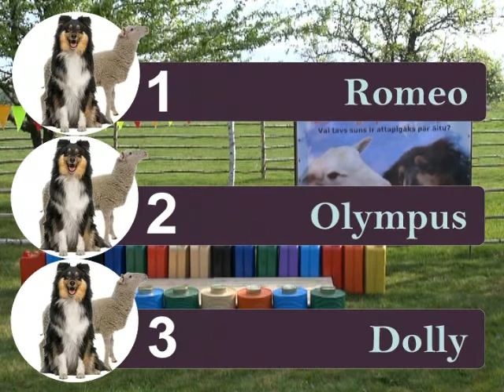"Rural sport games" episode 4 "Interactive toys"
"Rural sport games" episode 4 "Interactive toys". Rough collie, billy-goat and sheep playing interactive mind games.
"Lauku sporta spēles" 4. sērija "Interaktīvās rotaļlietas". Kollijs, āzis un aita spēlē interaktīvās rotaļlietas.